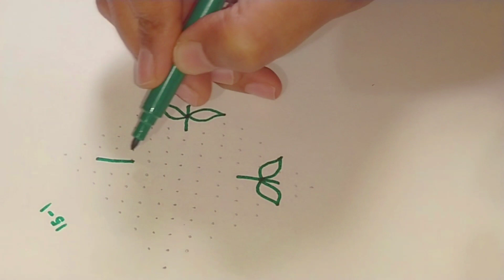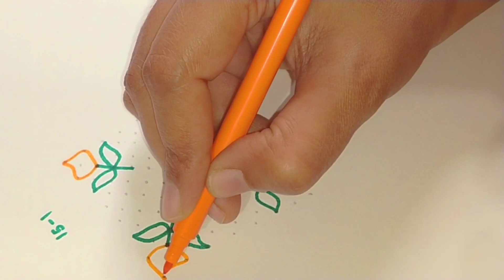Ugadi muggulu/ugadi kolam/gudi padava muggulu ugadi rangoli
Ugadi
Ugadi is one of the famous festivals celebrated among the Hindus with great pomp and fanfare. Ugadi is celebrated as the New Year of the Telugu and Kannada people. It is not only celebrated by the Hindus but also by Sindhis and Maharashtrian people. The festival is known by different names in different states. It is known by the name of ‘Ugadi’ by the people of Andhra Pradesh and Karnataka and by the name of ‘Gudi Padwa’ by the people of Maharashtra and Cheti Chand by Sindhis. Each state has its way of celebrating this festival.

How the festival is celebrated?

The festival of Ugadi is celebrated in April every year. On this day, all the people of the state unite and enjoy to the fullest together. The festival falls according to the lunisolar calendar. It is the first day of the New Year and the people welcome the first day with great joy and celebrations. It is believed that if the first day of the starting year is spent happily, enjoyment will follow the rest of the year. At this festival, all the people welcome the first day of the year with a great celebration. They also wear new and traditional clothes and prepare a special dish called ‘Ugadi Pachadi’ for relatives and friends.

The special dish is made using ingredients like raw mango, neem, jaggery, tamarind with chilly and salt in it. Other popular dishes are also prepared including bobbatlu, holige,  and pulihora. Besides this, people also display a chain of mango leaves on their door to welcome happiness in their life.